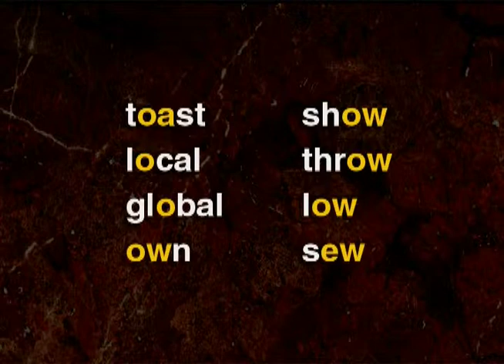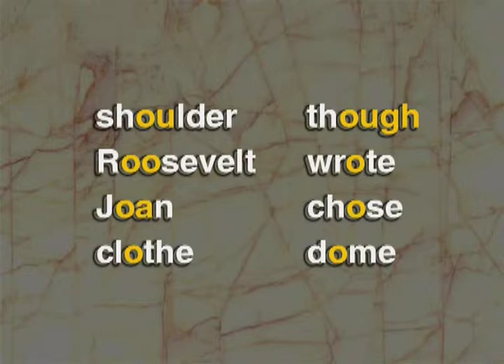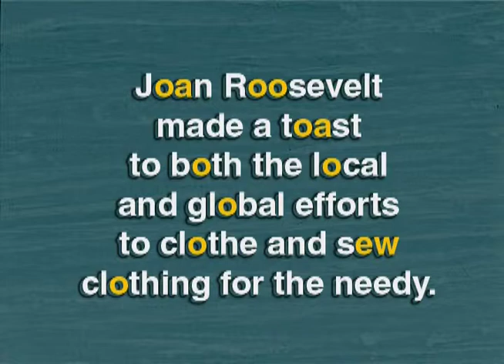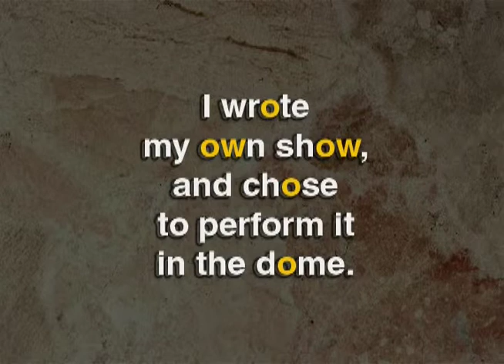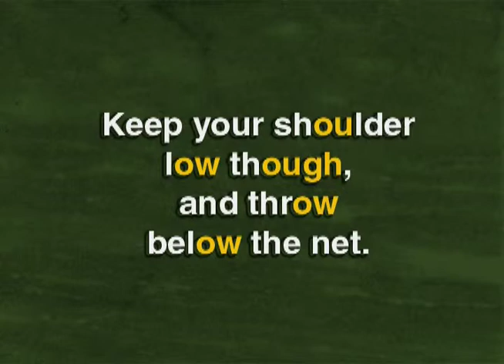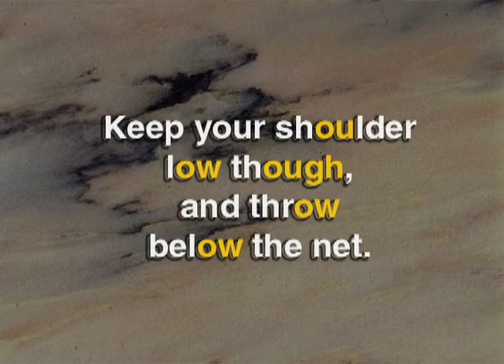11 #21 OH practice